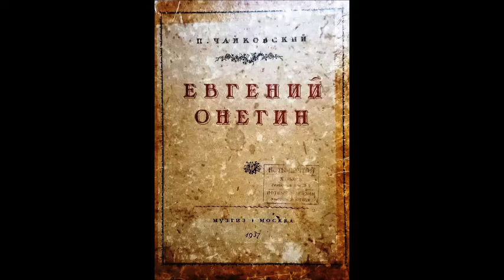Чайковский Сцена письма Татьяны из оперы Евгений Онегин Елизавета Шумская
1952
Eugene Onegin, Op. 24, TH 5, Eugene Onegin, Op. 24, Act I: Puskaj pogibnu ja (Tatyana), "Letter Scene"
С персоналией дирижёра есть разночтения!
Elisabeta Shumskaya, Bolshoi Theatre Orchestra, Mikhail Zhukov
Дир. _ А. Мелик-Пашаев